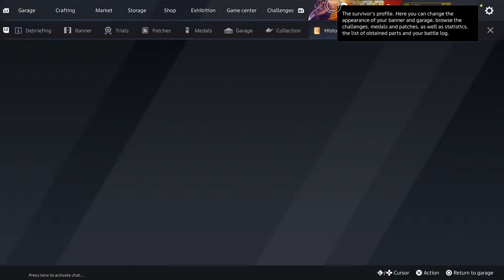Leviathan Wars! Lets go!